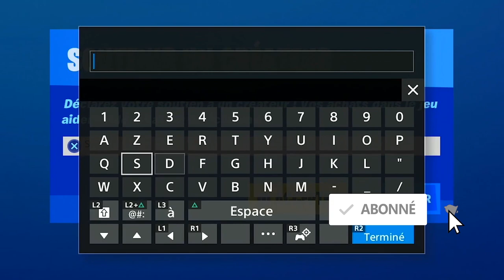TEASER SAISON 4 FORTNITE #2, BD MARVEL FORTNITE, FAILLE ÉVÉNEMENT SAISON 3 FORTNITE, SKIN SAISON 4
▬▬▬▬▬▬▬ • BIENVENUE 😍 • ▬▬▬▬▬▬▬

▬▬▬▬▬▬▬ • PARTENAIRES 💪 • ▬▬▬▬▬▬▬

"SOISCOOLMEC"
"STRIKESOISCOOL"

.▬▬▬▬▬▬▬ • TOP DON 💰 • ▬▬▬▬▬▬▬

▬▬▬▬▬▬▬ • MUSIQUE OUTRO 🎵 • ▬▬▬▬▬▬▬